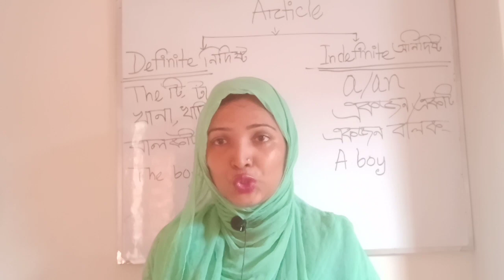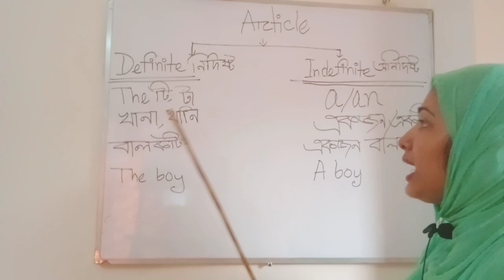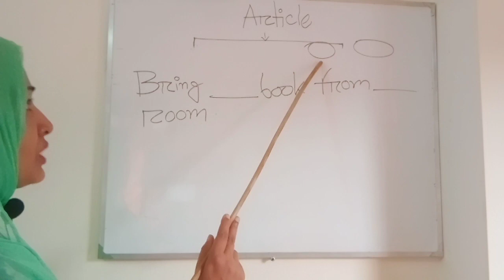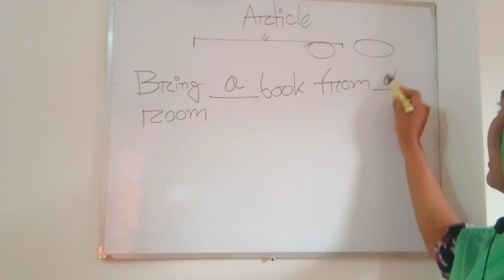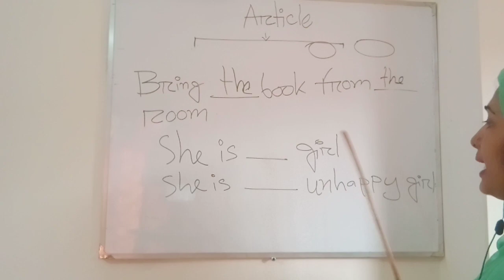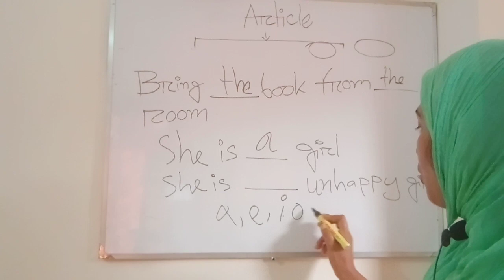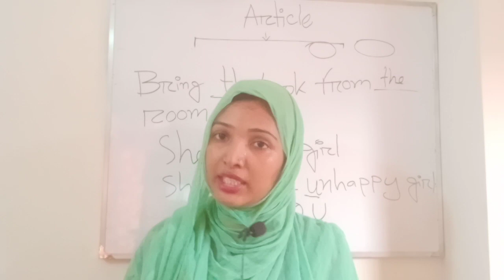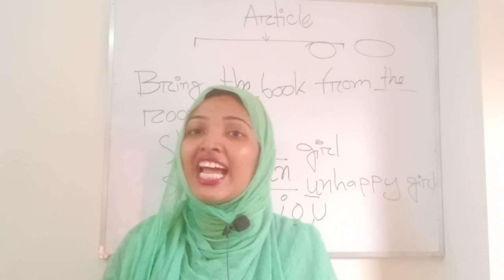খুব সহজ এবং সঠিক উপায়ে Article শিখুন Basic English Grammar Method in Article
Article বোঝেন এখন খুব সহজই